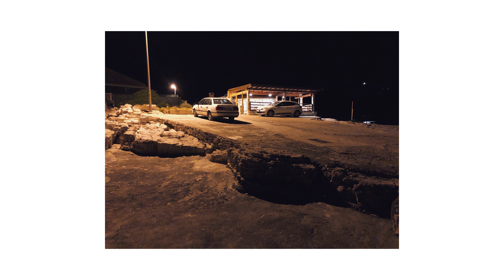I Made This Photo in Croatia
I was lucky enough to spend a week in Croatia with my family, where I made some photos of my experience. I also sung a song here in the video which is not good lol.